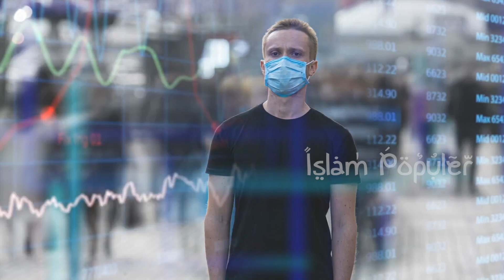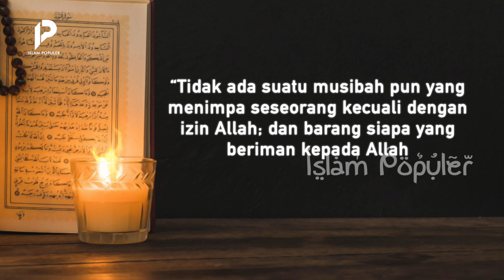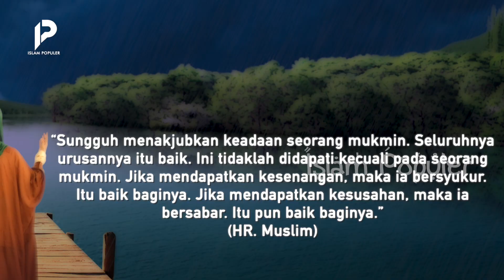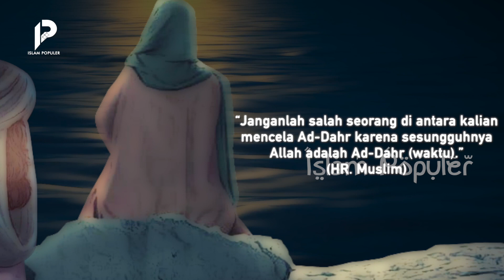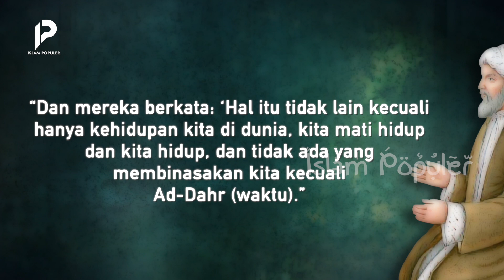Mencela Keberadaan CỌRỌNA, Berarti Menghina ALLAH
Virus corona yang menyebabkan penyakit Covid-19 menjangkit warga di berbagai belahan dunia. Terhitung sudah hampir 2 tahun virus corona mewabah. Sudah banyak dampak yang ditimbulkan, diantaranya dampak kesehatan, ekonomi, dan pendidikan. Warga pun mulai resah dengan keberadaan virus corona.